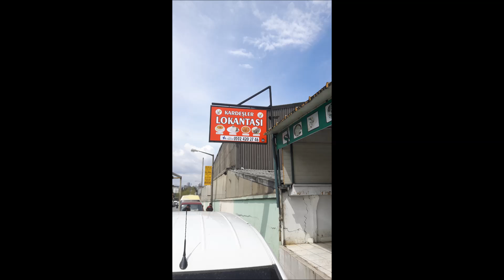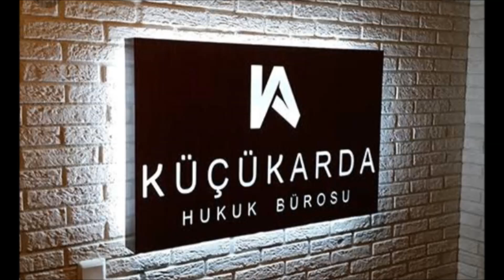0 532 502 93 52- BEŞİKTAŞ - ULUS PASLANMAZ - PLEKSİ KUTU HARF